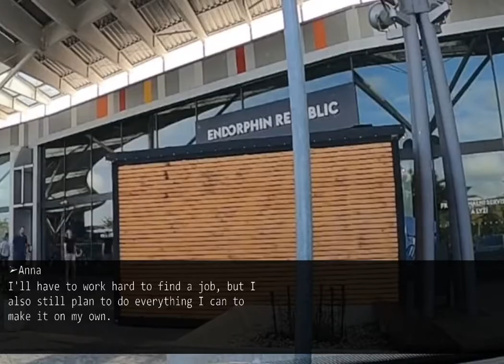My mother-in-law and my husban demands me to live with them, but I refuse and...